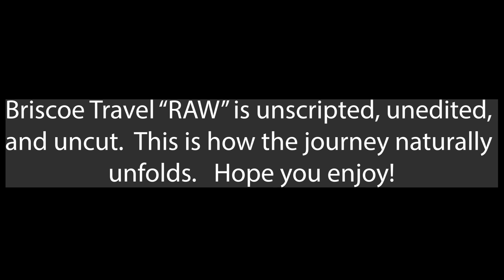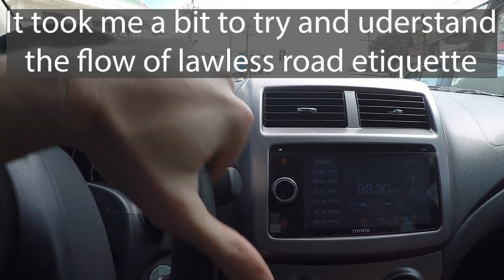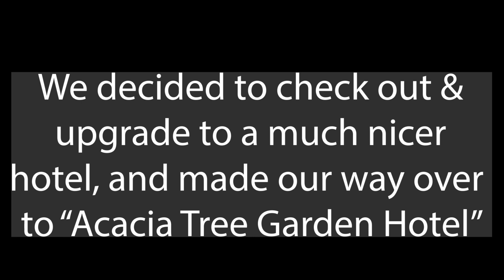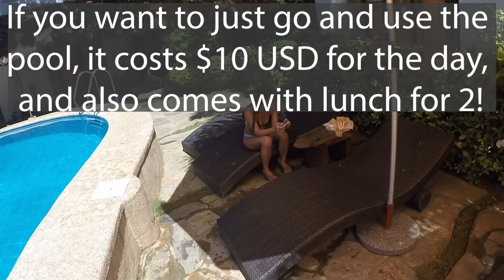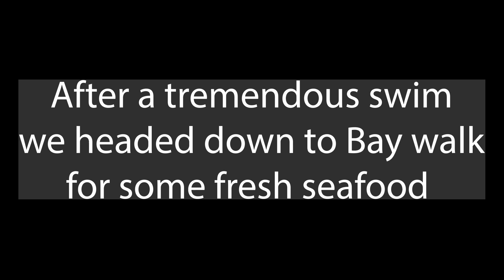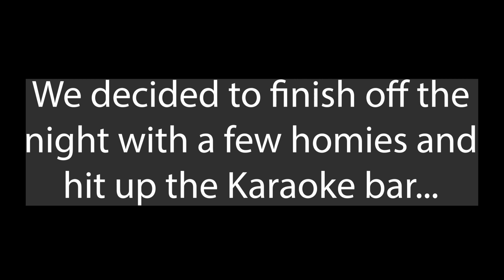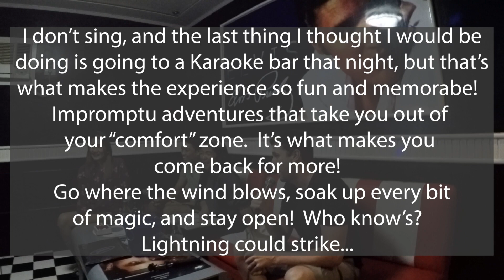Driving In The Philippines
As for foreigner's driving In Philippines, It is highly recommended, that westerners DO NOT DRIVE!    However, I couldn't help myself, and neither should you!   In this Briscoe Travel RAW, we get into the flow of the roads, relax by the pool, head off for a nice walk at the bay, and end the night with some Karaoke!  DO NOT feel the need to watch until the end - it's HELLA embaracing... Enjoy!!!